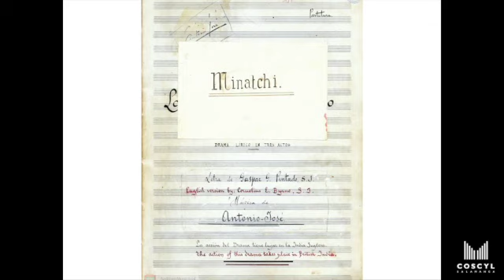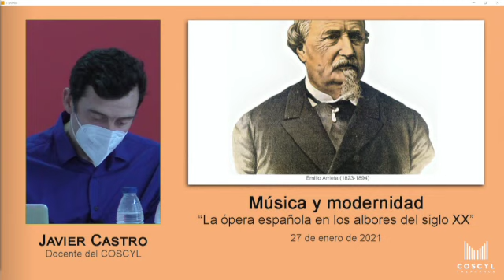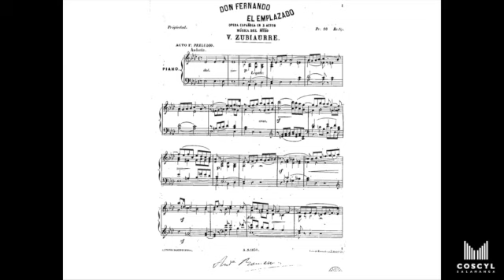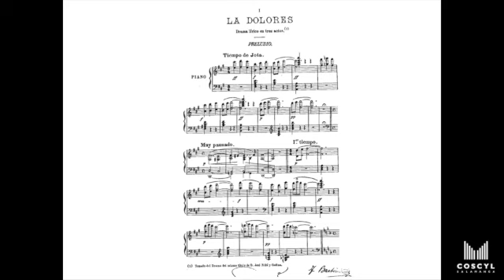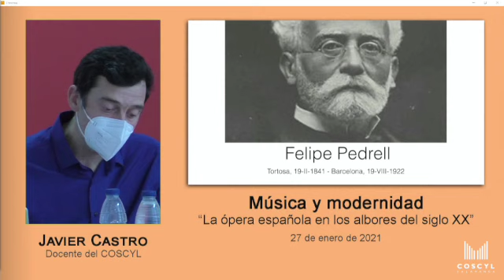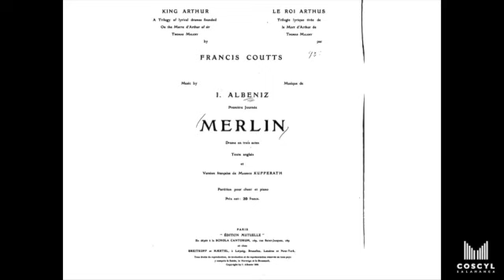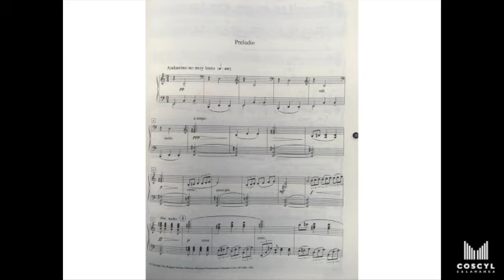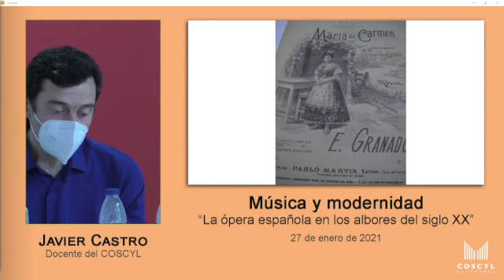Música y modernidad: la ópera española en los albores del siglo XX. Javier Castro. ConferenciaCOSCYL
Música y modernidad: la ópera española en los albores del siglo XX.
Ponente: Javier Castro.
Ciclo de conferencias del COSCYL
Conferencia realizada el 27 de enero de 2021 en el aula 0.02 del COSCYL
Conservatorio Superior de Música de Castilla y León
Calle Lazarillo de Tormes, 54-70, 37005 Salamanca
Facebook, Instagram y Twitter: @COSCYL